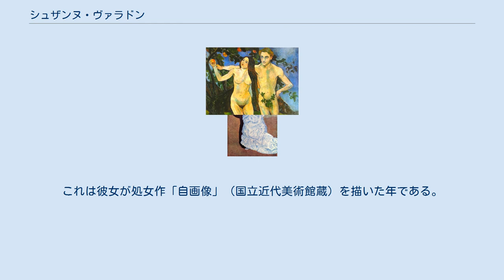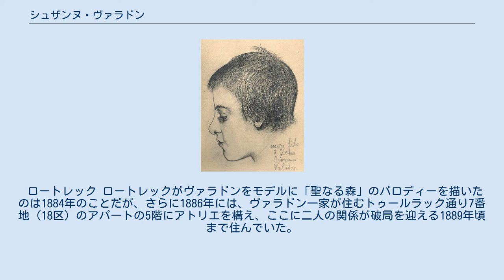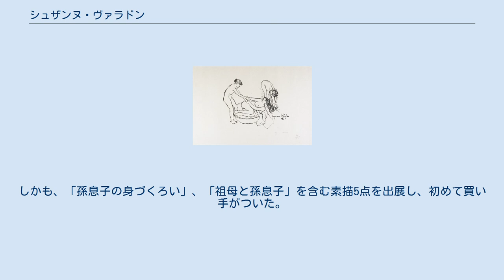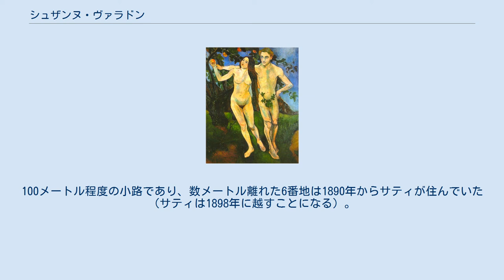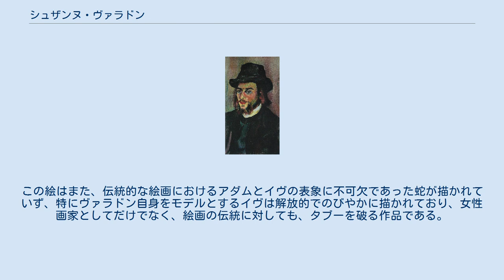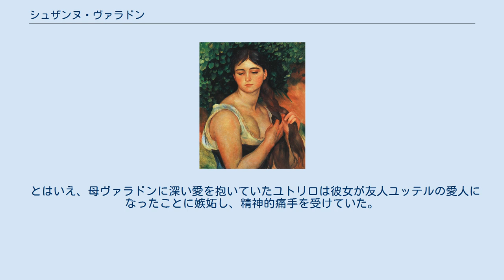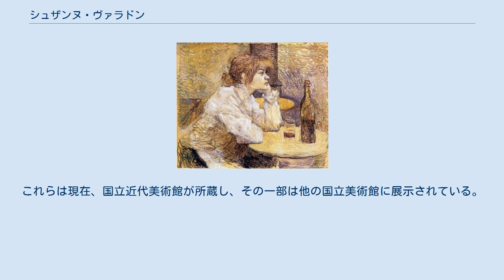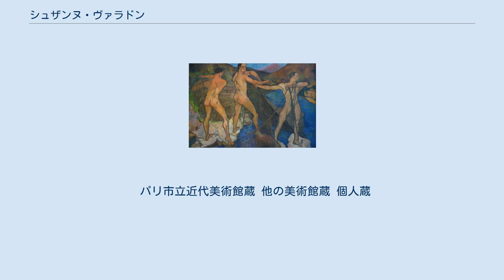シュザンヌ・ヴァラドン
オート＝ヴィエンヌ県出身の人物
シュザンヌ・ヴァラドン（Suzanne Valadon、1865年9月23日 - 1938年4月7日）はフランスの画家。
モンマルトルでピュヴィス・ド・シャヴァンヌ、ルノワール、ロートレックらの著名な画家のモデルを務めながら独学で絵を描き始め、エドガー・ドガに師事した。
モーリス・ユトリロの母であり、幼いユトリロの素描から1921年制作の代表作「モーリス・ユトリロの肖像」まで息子を描いた絵を多数遺しているが、主に繊細な風景画を描いたユトリロとは対照的に、ヴァラドンは力強い人物画で知られる。
国民美術協会に出展した初の女性画家であり、国立美術学校で女性画学生による裸体モデルのデッザンが禁じられていた時代に、女性だけでなく男性の裸体も野獣派的な力強い線で表現した先駆的・前衛的な女性画家である。
 シュザンヌ・ヴァラドンは1865年9月23日、フランス中部のベッシーヌ＝シュル＝ガルタンプ（オート＝ヴィエンヌ県、ヌーヴェル＝アキテーヌ地域圏）にマリー＝クレマンティーヌ・ヴァラドン（またはヴァラード）として生まれた。
母マドレーヌ・ヴァラドン（ヴァラード）は34歳の貧しい洗濯婦であった。
父親については、クーロー（Coulaud）という姓で言及または噂されることがあるが不明である。
 1870年頃（マリーが5歳の頃）、マドレーヌは娘を連れてパリに出て、労働者地区のモンマルトルに居を定めた。
普仏戦争、次いでパリ・コミューンが起こった頃であり、モンマルトルは激戦地となり、この後、蜂起して犠牲となった民衆を弔うために建てられたのがサクレ・クール寺院であり、ヴァラドンは生涯にわたってこの地に暮らすことになる。
 ロートレックの友人で画家のフランソワ・ゴージによるシュザンヌ・ヴァラドン（左）とロートレックのモデルの一人ジャンヌ・ウェンツの肖像写真（1890年頃） マドレーヌはマリーをアパートの管理人などに預け、家政婦や洗濯・アイロン掛けの仕事をして生計を立てた。
マリーはモンマルトル・サン＝ジャン修道院が経営する小学校に入学したが、1877年、11歳のときに退学して裁縫師になり、その後、大衆食堂の給仕、バティニョール市場の野菜の売り子、店員、工場労働者などの仕事を転々とした。
15歳のとき、友だちの勧めもあって子どもの頃から憧れていたサーカス「モリエ」に入団した。
曲芸師として活躍し始めたが（脇役であったとされるが）、6か月後に空中ブランコから転落して重傷を負い、退団を余儀なくされた。
 ピュヴィス・ド・シャヴァンヌ ヴァラドンはやがてモンマルトルの芸術家と付き合うようになった。
1880年代のモンマルトルは、安酒を出す「オ・ラパン・アジル」や「ル・シャ・ノワール」、「ムーラン・ルージュ」などのキャバレーが、ボエーム（ボヘミアン）の芸術家だけでなく娼婦やその情夫、犯罪者、浮浪者、社会の周辺に生きる人々などが集まる場所であった。
ヴァラドンは洗濯婦の母マドレーヌの仕事を手伝って、画家たちのところに洗濯物を届けて回っているうちに誘われて、画家のモデルを務めるようになった。
1880年頃に登録されていた16歳から20歳のモデルは約670人であったが、肉感的な身体、くっきりとした眉や大きな青い目、そして豊かな表情が魅力のヴァラドンは人気のモデルとなった。
エドガー・ドガは、マリー＝クレマンティーヌ・ヴァラドンをその才能、魅力、人格を含めて両義的な意味で「恐るべきマリア」と呼んだ。
一方、美術評論家の若桑みどりは、モデルとしてのヴァラドンを次のように評している。
 人間は、顔よりもその肉体に精神を秘めているものである。
シュザンヌの肉体の、堂々とした調和は、健全で、知的な精神をもった女性を暗示している。
彼女が第一級の芸術家の創作意欲を刺激したのは、彼女の肉体の中にエスプリと形式美があったからだろう。
 最初に彼女を描いた高名な画家はピエール・ピュヴィス・ド・シャヴァンヌ（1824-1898）であった。
現在知られている限りでは、1884年のサロン（官展）に出展されて話題を呼んだ大作「美神（ミューズ）と芸術にとって大切な聖なる森（Bois Sacré cher aux Arts et aux Muses）」（460 x 1040 cm、リヨン美術館蔵）、および1891年制作の「夏」（クリーブランド美術館蔵）に描かれる「骨格のしっかり...